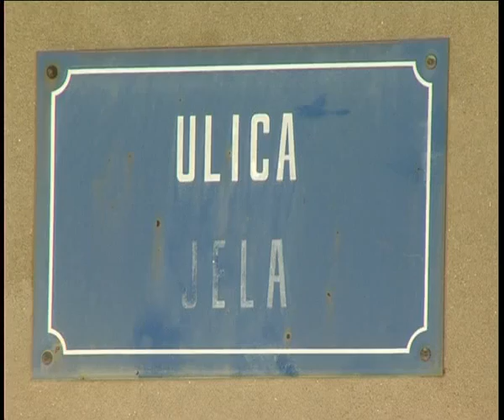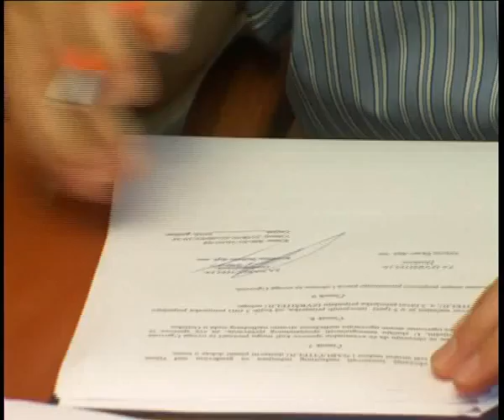STV - 22.7.2010. - Ugovor za obnovu Istarske ulice